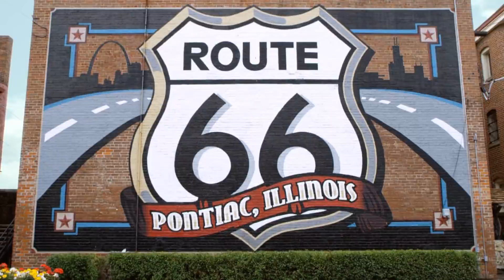IL Lottery Midday 04/24/2018